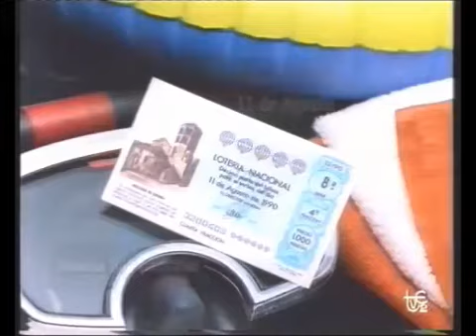Lotería, sorteo extraordinario de vacaciones - Año 1990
Anuncio dei sorteo extraordinario  de vacaciones del año 1990